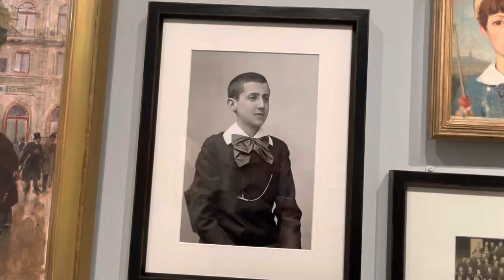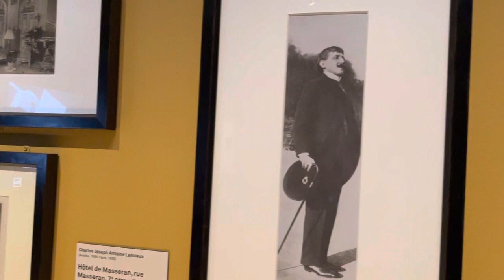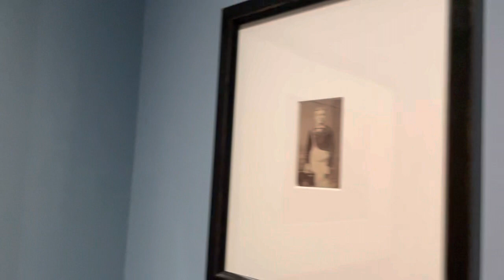Marcel Proust, un roman Parisien. Musée Carnavalet 2021-2022.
Read the report: "The cult of Marcel Proust: three exhibitions on the great writer known for his taste for memory and for shining a light on homosexuality"